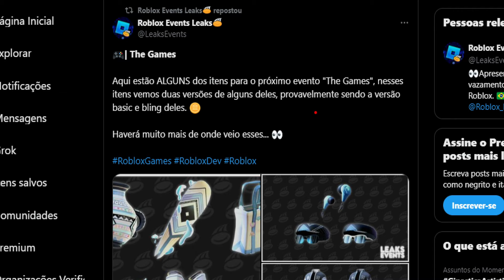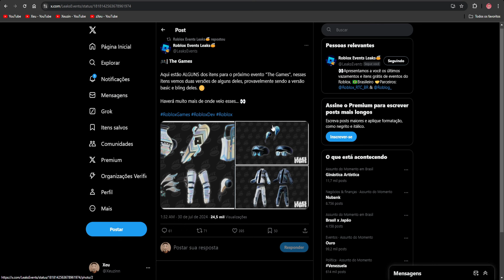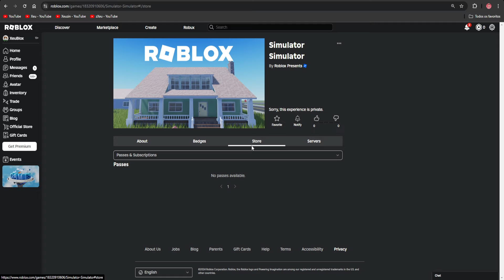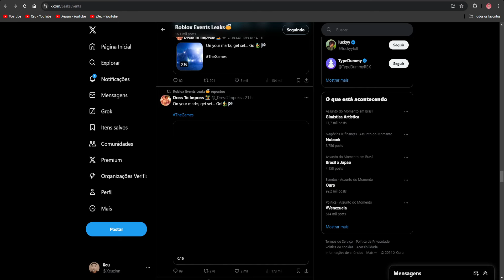ITEM GRÁTIS PARA VOCÊ THE GAMES ROBLOX